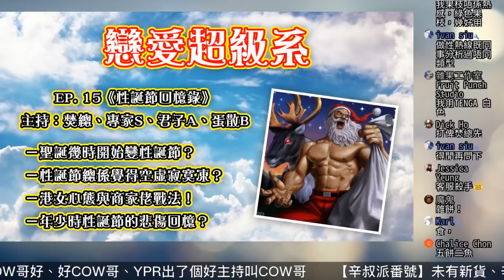《大王 OpenRice》EP01：直播食雜餅＆回憶食過最伏的食店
大王找數第一回，直播食紅罐雜餅！
成班人食住傾計，一齊回憶食過最伏的食店！

主持：大王、阿軒、藍框、阿森、神秘牛